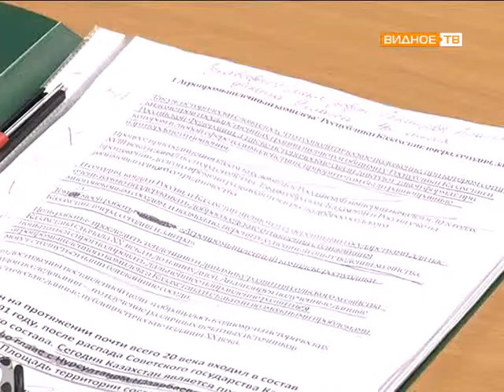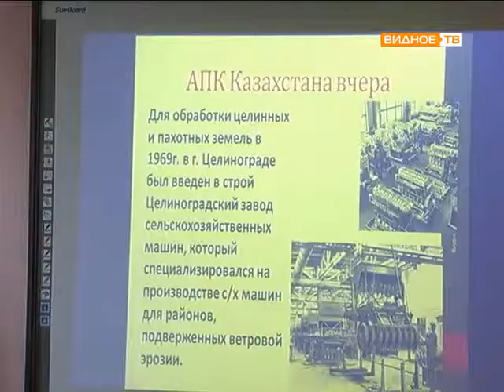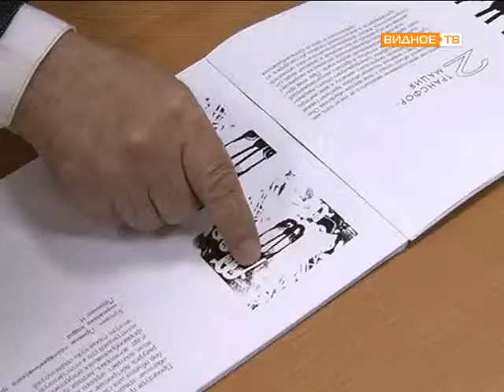Конкурс Мир, экономика, молодеж